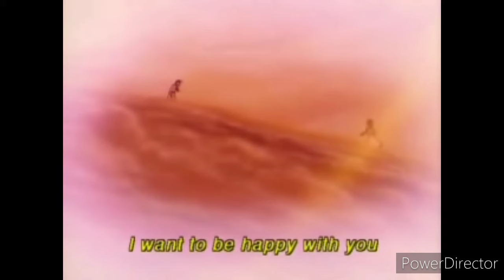Kodai and Yuki moment compilation cause Valentine's day!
Isnt it beautiful how much Kodai and Yuki love each other? Their love makes me so happy. They will be soulmates forever. They really made me realize what love was.

Scenes taken from: Space Battleship Yamato: The Quest For Iscandar, Space Battleship Yamato II, Be Forever Yamato, Space Battleship Yamato III, Final Yamato

song at the end: Love supreme by junko yagami

Youtube, PLEASE DON'T COPYRIGHT ME!